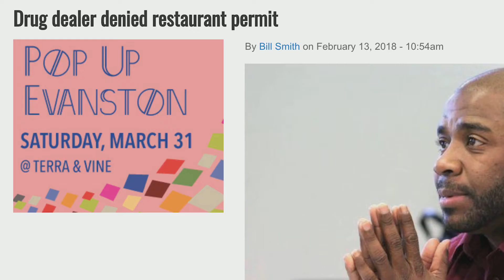Robert Crayton Faces His Past In Evanston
In an effort to prove Robert Crayton has left his indiscretions in the past, Crayton tells Evanston Live TV about his community work and what brought him to the underworld of drugs. Meleika Gardner allows Crayton to tell Evanston who he really is...and he has a message for the youth of Evanston.